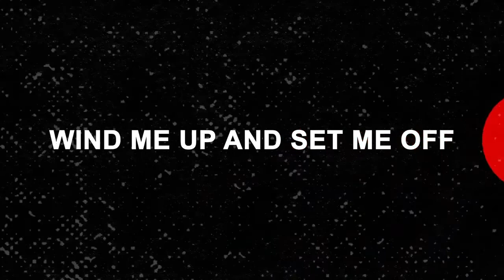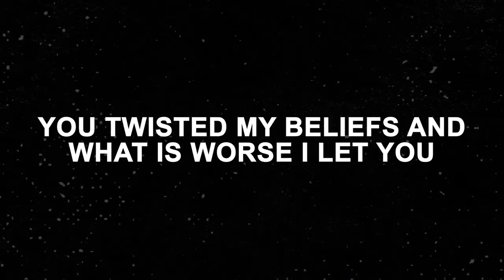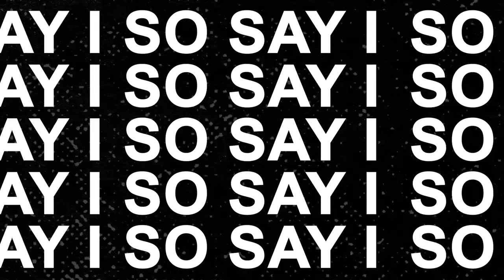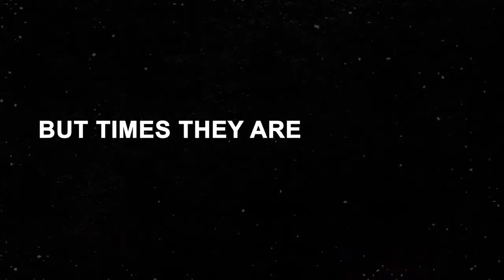✿ Renard (Markus Reinhardt / Wolfsheim ) feat. Sarah Blackwood - Heresy ✿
This song is one of my favorites from the Renard album: Waking up in a different world.

You can find more information in the comments or write your opinion on the Renard album. I would be interested in how you find it.